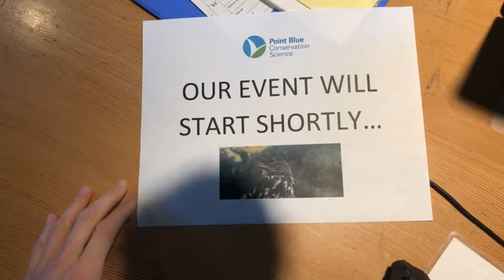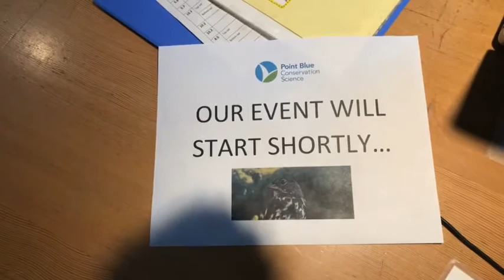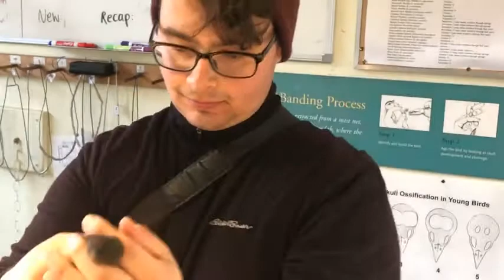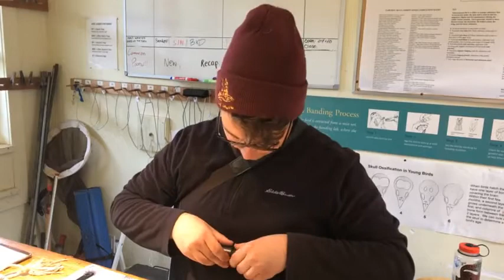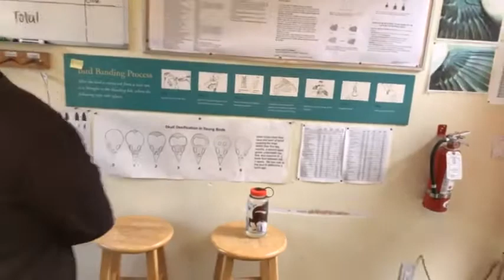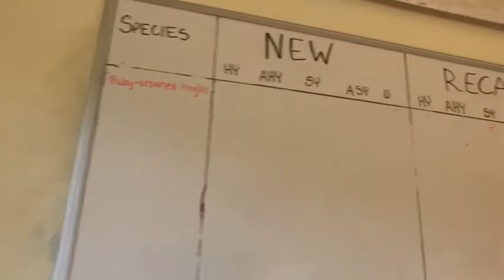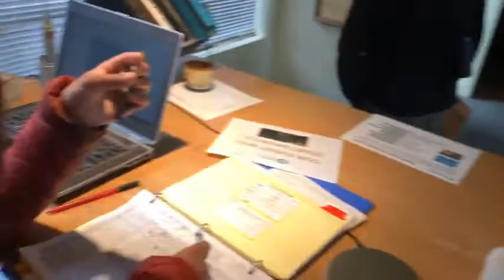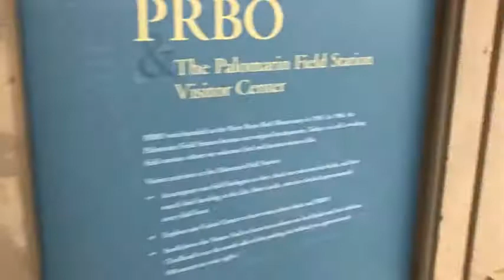In the Field Live at Palomarin: Bird Birthdays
Take a virtual visit to our Palomarin Field Station, see bird banding, and learn why we give birds the same birthday!